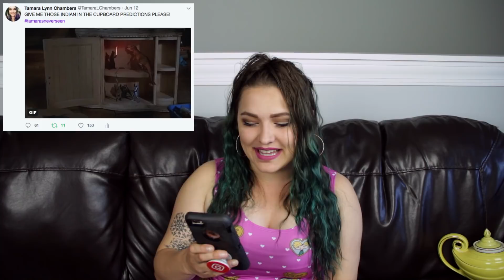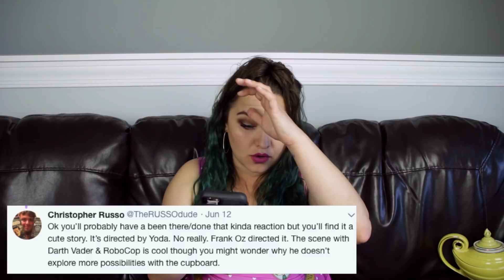The Indian in the Cupboard - Tamara's Never Seen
Tamara checks out another 90s classic, The Indian in the Cupboard.

The Indian in the Cupboard is a 1995 American family fantasy drama film directed by Frank Oz and written by Melissa Mathison, based on the children's book of the same name by Lynne Reid Banks. The story is about a boy who receives a cupboard as a gift on his ninth birthday. He later discovers that putting toy figures in the cupboard, after locking and unlocking it, brings the toys to life.